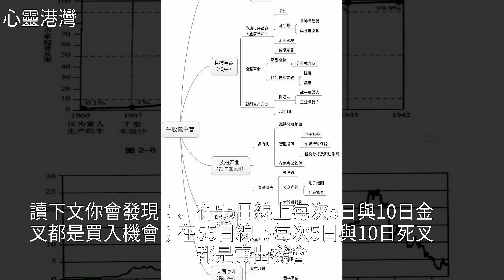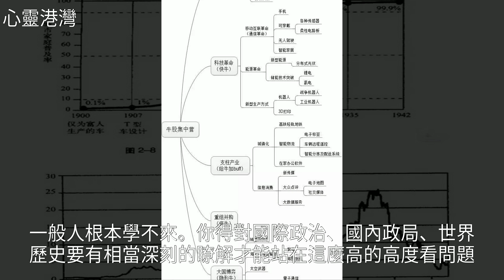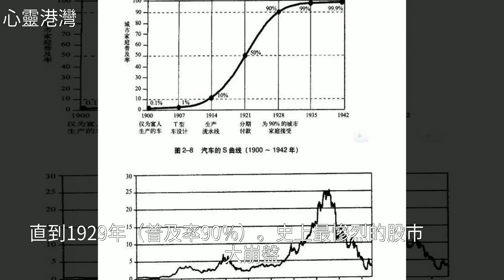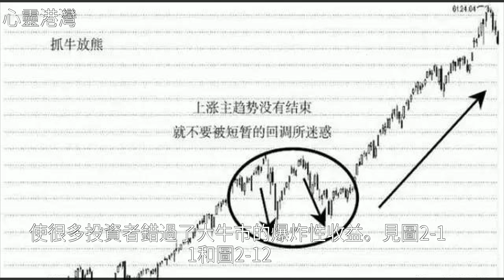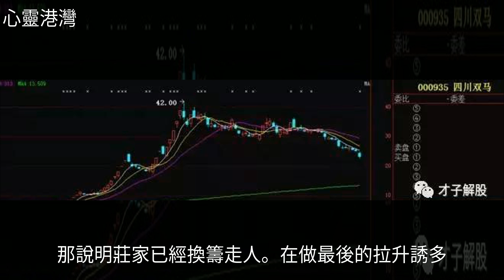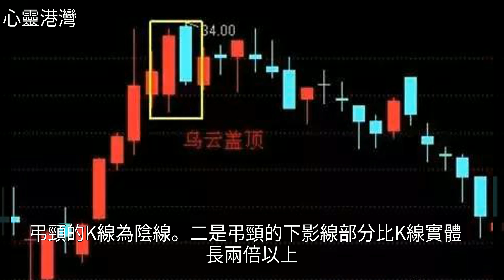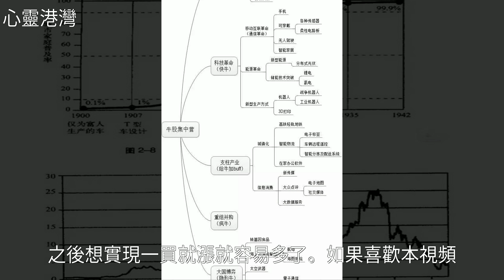股市交易怪才的告白：如何選出十倍潛力股？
股市交易怪才的告白：如何選出十倍潛力股？股市交易怪才的告白：如何選出十倍潛力股？投 資 , 滬 指 , 經 濟 , 黃 金 , 蘋 果 公 司